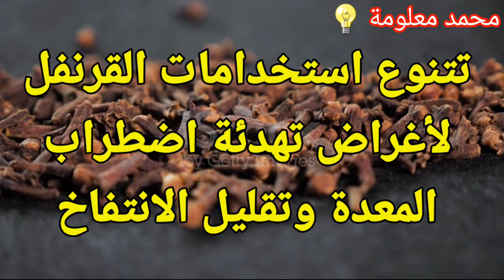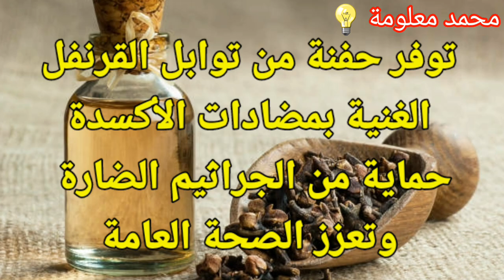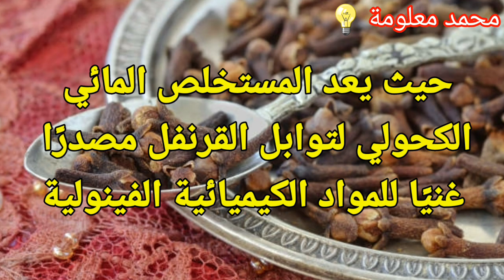لن تتخلى عنه أبدا..5 فوائد مذهلة لتناول القرنفل🍂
القرنفل من الأعشاب الطبية والتي لطالما تم استخدامها لعلاج أهم-فوائد-القرنفل